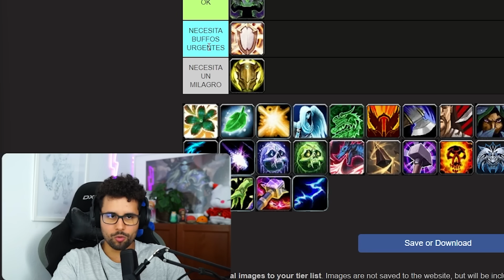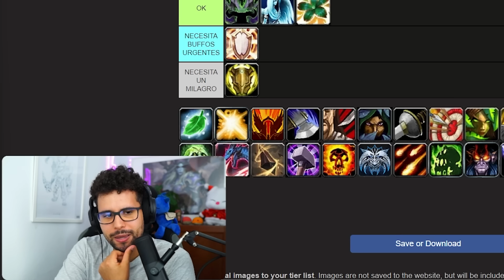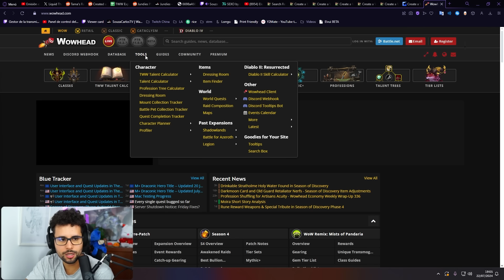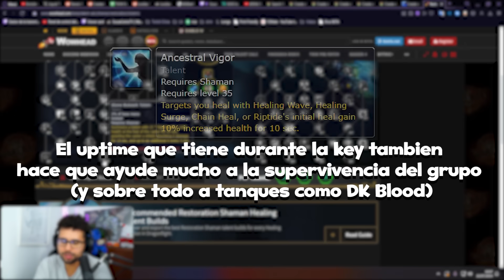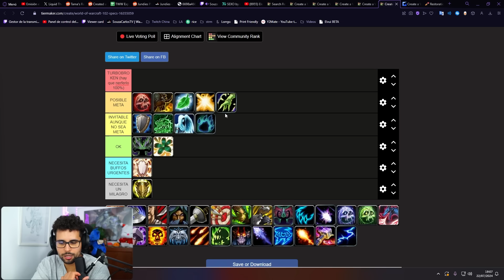Los MEJORES HEALERS para The War Within🚀(2º Actualización)